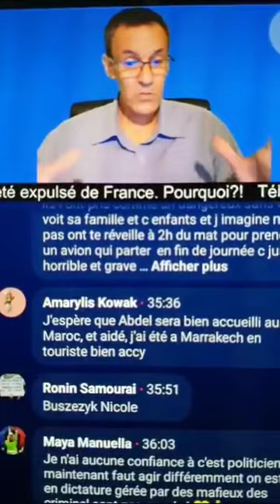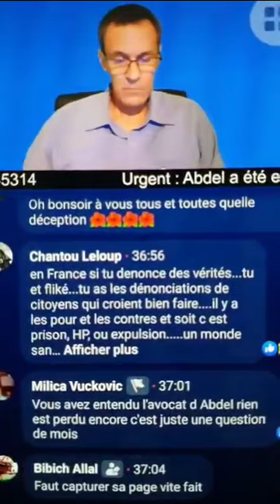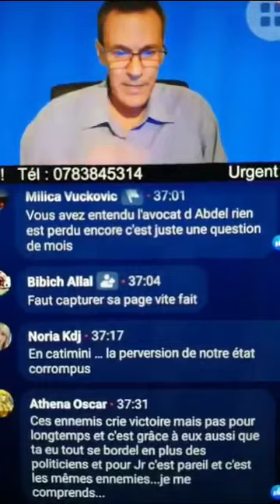Radio Avignon le paranoïaque délirant antisemite proche de l’ex candidat de la Nupes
Cyber harcèlement en meute sur la page Radio Avignon détenue par Moustapha Serrar
Proche de Zahiri très proche de Mr Faryssy ( contre lequel plusieurs plaintes sont en cours ) qui m’impute un lien étroit avec notre ministre de l’intérieur suite à l’expulsion de leur protégé «  Zahiri «

Décidément, il y a encore du ménage à faire et des expulsions qui se perdent !

…. La fête est finie .. et vos ennuis judiciaires commencent